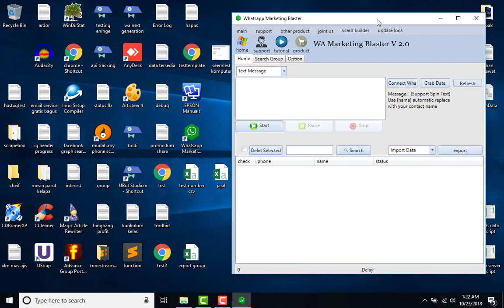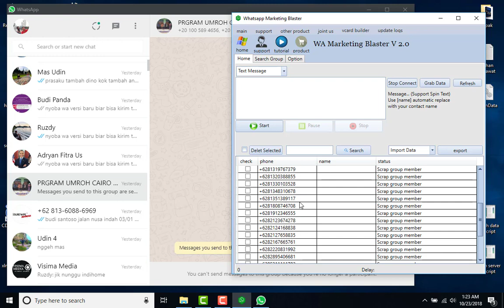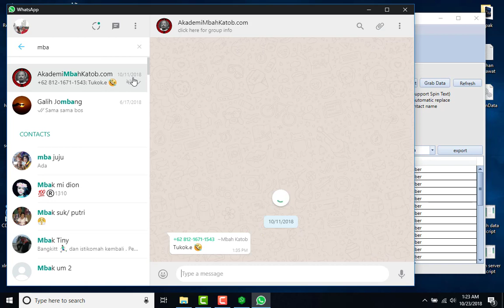(versi 20) mengambil data anggota group member dari group whatsapp otomatis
Jika di video sebelumnya sudah kita bahas bagaimana mencari group tertarget menggunakan whatsapp marketing blaster serta video panduan bagaimana mengimport list group whatsapp dari notepad ke software wablaster

maka pada video kali ini kami demonstrasikan bagaimana cara mengambil data user atau nomer anggota group dengan mudah, tentunya ini sangat efektif untuk whatsapp marketing, mengingat anda akan mendapat data anggota group whatsapp yang tertarget dengan mudah dengan wa blaster pro ini

Buat anda yang belum memiliki software broadcast whatsapp terbaru, bisa langsung download di sini